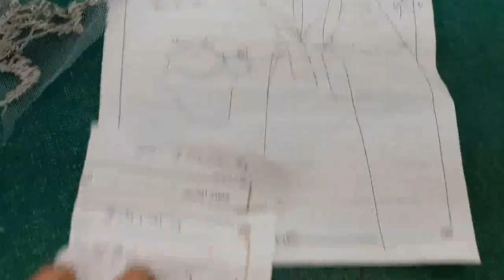Design of Women's Cloth Part 22/औरतों के कपड़े की डिज़ाइन पार्ट 22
This video shows the color of auraton kee dizain/इस वीडियो में दिखाया है औरतों के कपड़े की डिजाइन सिलेटी कलर/is veediyo mein dikhaaya hai auraton ke kapade kee dijain siletee kalar